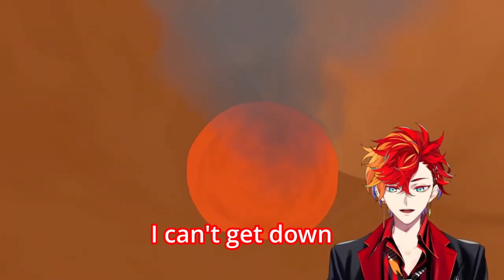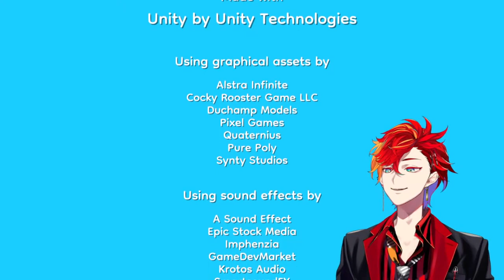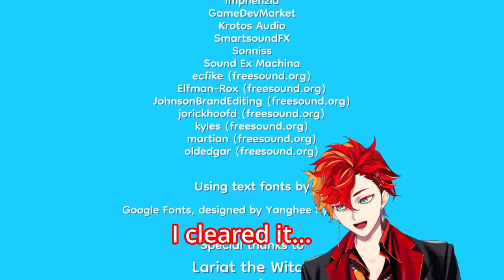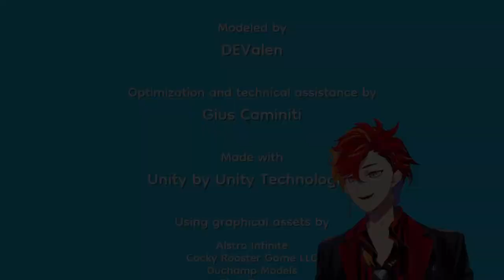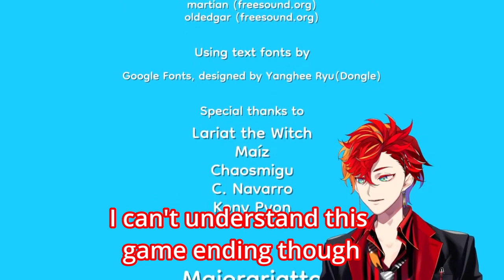23mins of Gamma Completely going Ballistic in Pineapple on Pizza | Holostar Uproar! : Hizaki Gamma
Talent: @HizakiGamma

Art used:

Timestamp:
00:00 1st Eruption
04:02 The bird feeder
05:57 The Old Couple
07:44 The baby
10:27 The turtle
13:15 The Meteor
16:03 Kame Rider
19:13 God